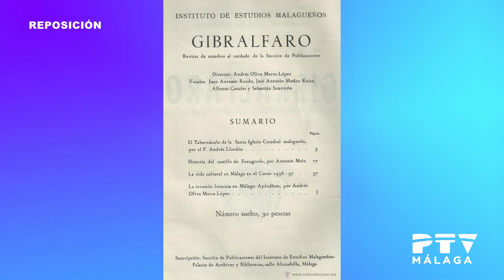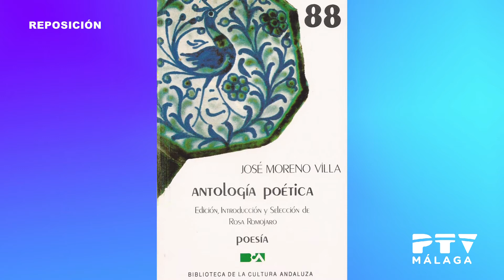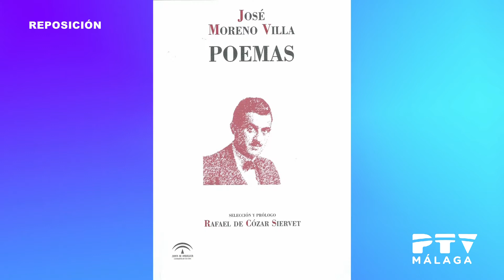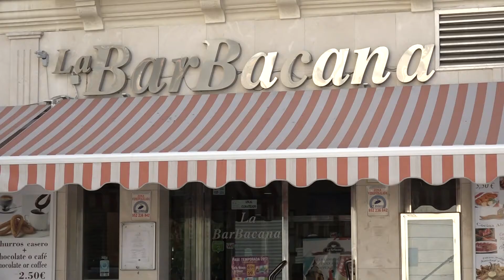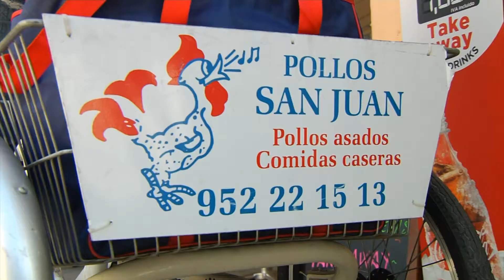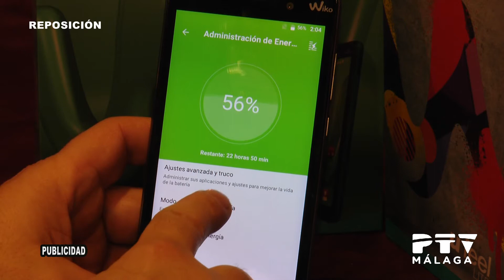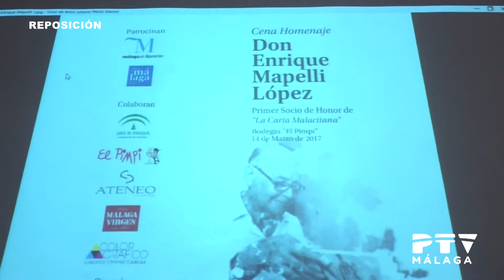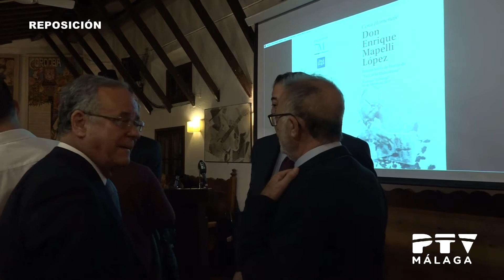Patrimonio y tradiciones 03/04/2017